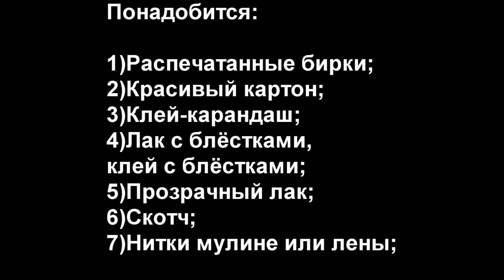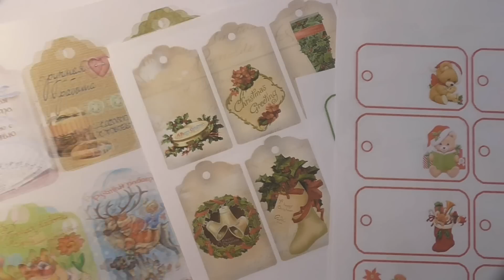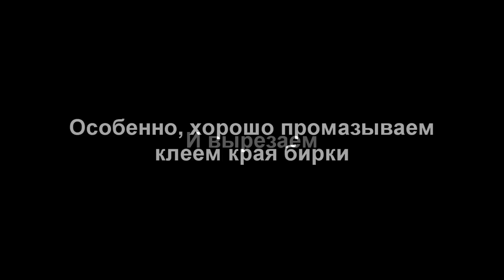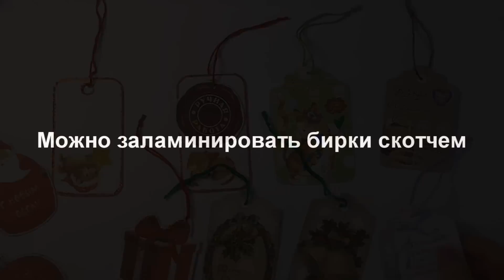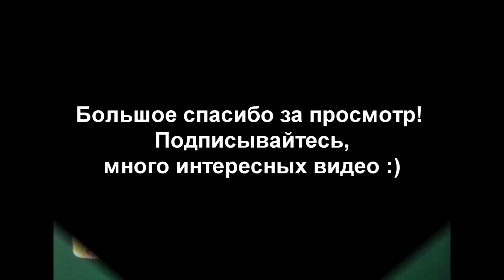DIY Как сделать бирки своими руками. Скрапбукинг. Мастер класс. Tags for Gifts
Тут вы можете приобрести материалы и мои изделия ручной работы. Вступайте в мою группу :)

В очередном моём видео вы узнаете как просто и быстро сделать красивые бирки и этикетки для ваших работ. Такими интересными бирками можно украсить сувениры, подарки, украшения. А также, можно написать пожелания на бирках, подписать подарки на Новый год и положить под ёлочку.
Благодарю вас за внимание! Желаю вам всего самого чудесного :)

In my next video you will learn how to quickly and easily make beautiful tags and labels for your work. These tags can be decorated with interesting souvenirs, gifts and decorations. Also, you can write wishes on tags, sign gifts for New Year and put under the Christmas tree.
Thank you for your attention! I wish you all the wonderful :)